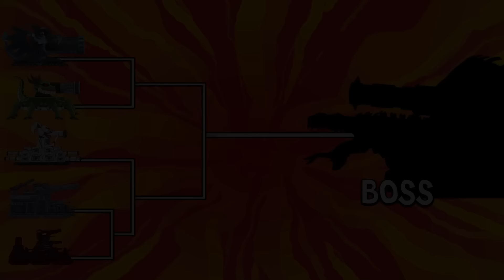SPACE POLICE SHIP Surrounded by enemies. But our monster is stronger! | Мультики про танки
Привет! Добро пожаловать в RAT CARTOONS - Мультики Про Танки.
👉Если вы любите танки и мультики. Здесь вы увидите танки, объединенные 2D-анимацией, чтобы создать для вас привлекательность и юмор, в основном на основе игры World of Tanks.
👉Мы создаем огненные сражения между гигантскими танками и отличные привлекательные изображения, чтобы развлечь вас после тяжелых дней и дней работы.
👉RAT CARTOONS - Мультики Про Танки - это еще и место, которое принесет опыт и знания о новых танках, дав вам больше знаний о них.